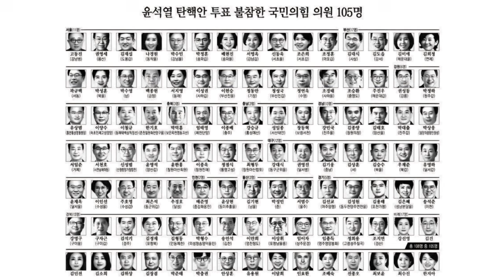갑진105적(甲辰百五賊)